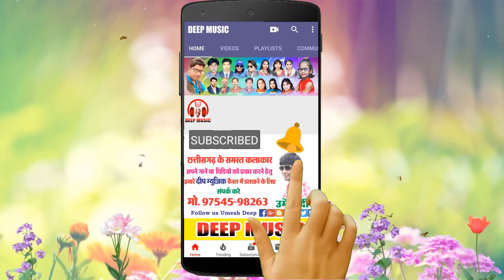साहू के जिगर II Sahu Ke Jigar II New Cg Song II Suraj Sahu II DEEP MUSIC RAIPUR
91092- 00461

Song                     :-  Sahu Ke Jigar
Male Singer         :-  Suraj Sahu
Lyrics                    :- Suraj Sahu
Language             :-  Chhattisgarhi
Genre                    :-  Regional

Amazon Music